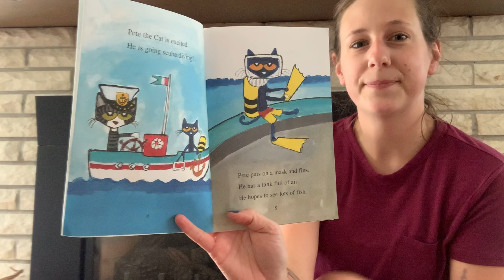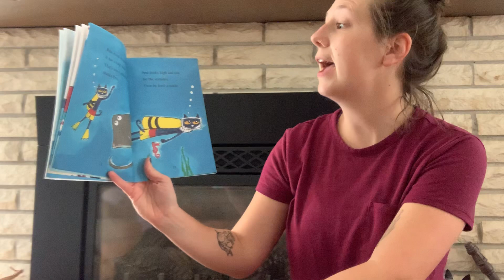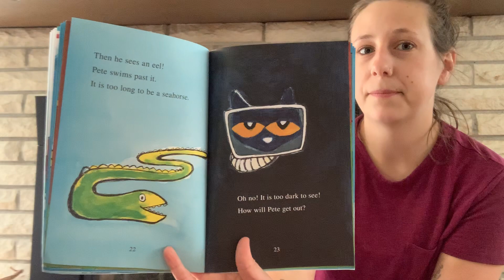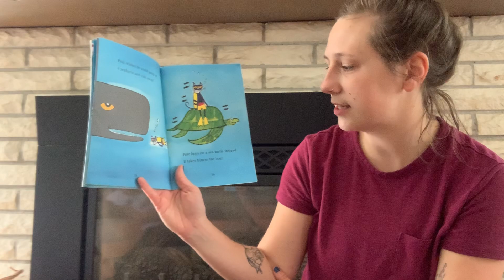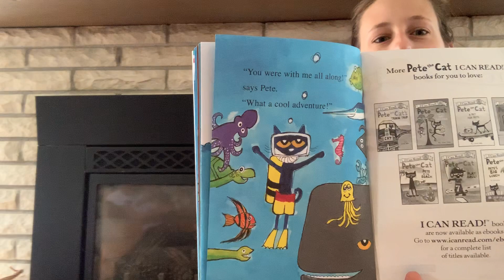Pete the Cat: Scuba Cat by James Dean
Read by Miss Emily